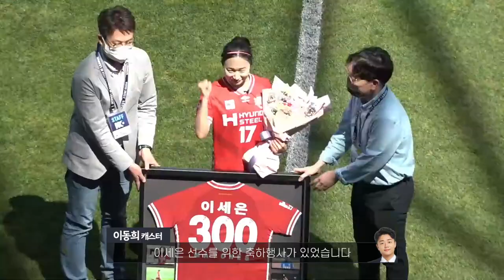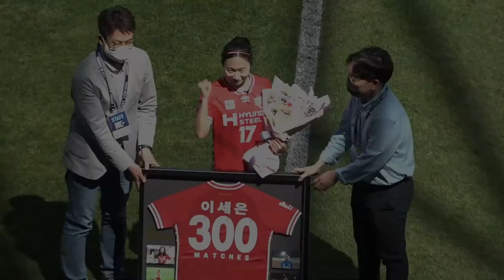캐스터가 함께 알아보는 여축 5주차 주간결산 !!